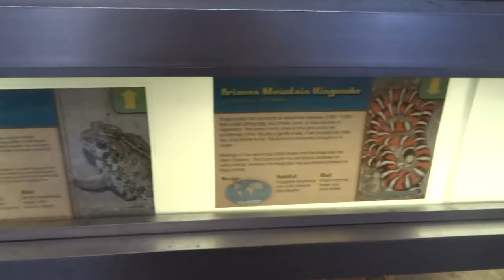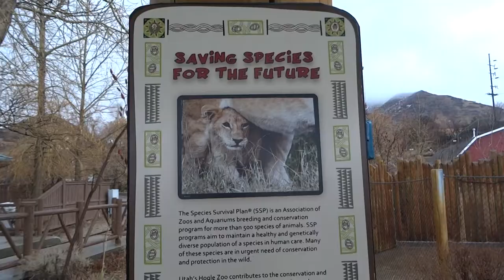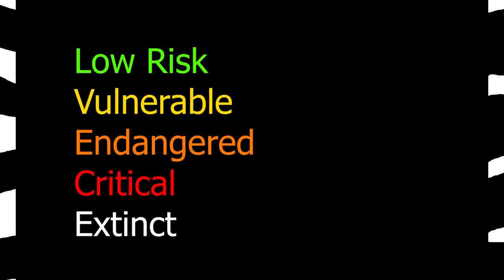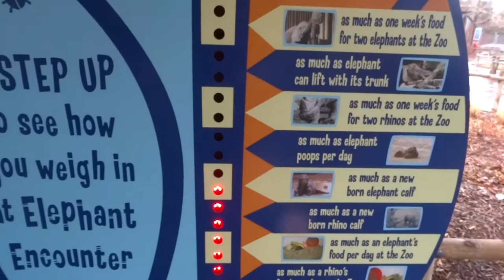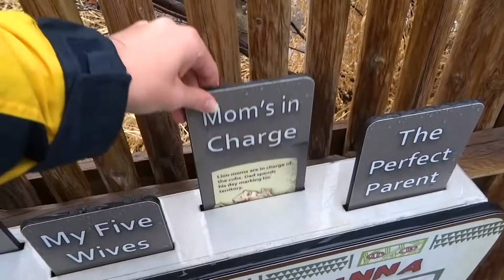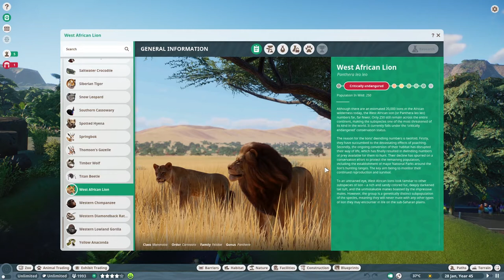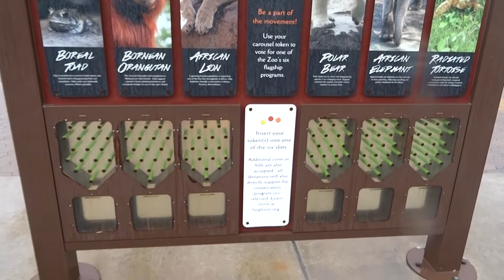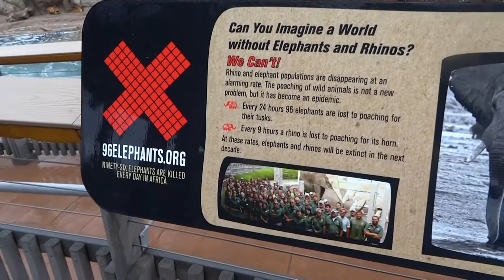How Zoo Tycoon Taught Me About Wildlife Conservation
Twenty years ago the game Zoo Tycoon was released, conservation is an important part of the game's design, but how does it connect to the real world and did it do anything to help wildlife conservation...
Zoos are one of the first and most important places people are introduced to wildlife. Public outreach, engagement, and education is critical to the mission of modern zoos, as without guests, zoos cannot function and do ex-situ conservation work. For this zoos must be viewed as positive places and not as some may put it, prisons; this is where other media can come in to present zoos in a positive light, both through showcasing ex-situ conservation and by mirroring educational strategies employed by zoos. Probably the most well known series of media that does this is Zoo Tycoon. 20 years ago, the game zoo tycoon was released. Pretty soon the sequel came out, and then I was really hooked, ultimately I was quite active in the Zoo tycoon 2 community for many years between middle school and my first few semesters of university. I spent so much time doing stuff in this game; I guess making a video over analyzing what I learned about conservation from this franchise, along with using the evolution of how ex-situ conservation and wildlife education is portrayed in video games while also comparing it to a how a real world zoo educates visitors on wild animals and their conservation will hopefully make an interesting and enlightening episode on how to protect wildlife.

Credits to Blue Fang, Microsoft Games, Aurora Designs, Jannick, and Frontier Developments

Oh, if you want to see those custom animations of the thylacine, you can find them

0:00 Intro
2:10 Zoo Tycoon
10:41 Zoo Tyccon 2
20:22 Why Zoo Tycoon 3 Never Happened & Mods
23:46 Zoo Tycoon Xbox
28:24 Planet Zoo
31:53 Does Any of This Matter?
35:55 Innovative Suggestions for Future Zoo Games
39:22 criticisms and conclusion

Sources
Baranowsk, J. (2020, February 20). The Evolution of Animal Conservation in Games, from Zoo Tycoon to Planet Zoo.
Graft, K. (2011, November 11). The Death Of Zoo Tycoon Dev Blue Fang.
Rainier. (2005, September 26). 'Zoo Tycoon 2: Endangered Species' Developer Diary #4 - Screens.
AZA Press Room. (2014, February 27). AZA and Microsoft's "Zoo Tycoon" Collaboration Unites a Virtual Zoo Community with Real-World Conservation.
Sarkar, S. (2013, December 19). Zoo Tycoon's conservation-oriented donation effort begins.
Taylor, A. (2017, November 19). How to save the Saola - Conservation Articles & Blogs - CJ.
DINOSAURMAN. (2017, June 09). My Swan Song.
DINOSAURMAN. (2016, May 23). Save Our Saigas!
Miller, L. J., Luebke, J. F., Matiasek, J., Granger, D. A., Razal, C., Brooks, H. J., & Maas, K. (2020). The impact of in‐person and video‐recorded animal experiences on zoo visitors' cognition, affect, empathic concern, and conservation intent. Zoo Biology, 39(6), 367-373. doi:10.1002/zoo.21565
Hance, J. (2013, May 30). Connecting kids through elephants: Innovative zoo program links children in the UK and India.
Godinez AM and Fernandez EJ (2019) What Is the Zoo Experience? How Zoos Impact a Visitor’s Behaviors, Perceptions, and Conservation Efforts. Front. Psychol. 10:1746. doi: 10.3389/fpsyg.2019.01746